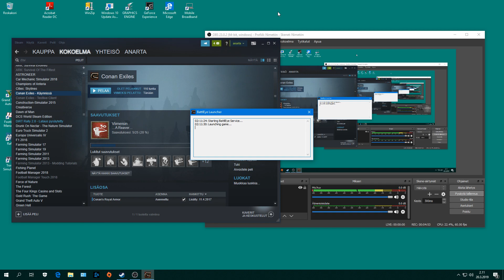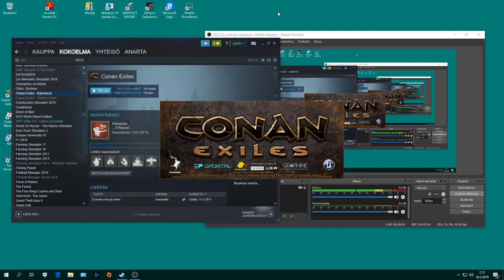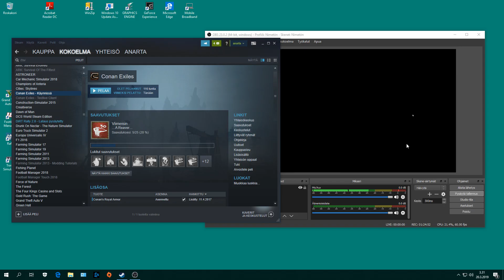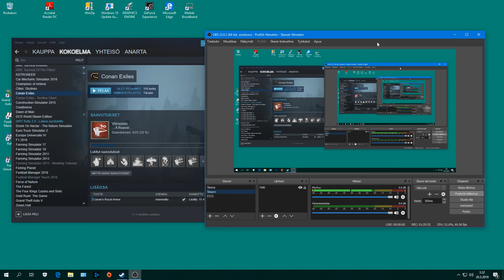2138 Conan Exiles 56 SarviHirviöEläin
OBS. Sarvi Hirviö Eläin hyökkää ja testataan nuolilla kuinka kova vastus se on. Myös otetaan taistelu Hyeenojen kanssa. Sekä muuta puuhailua tehdään. :)